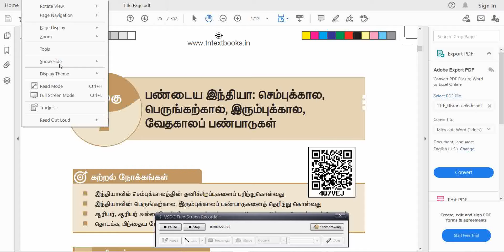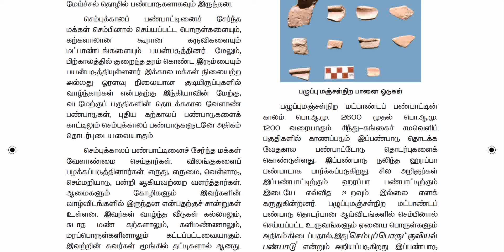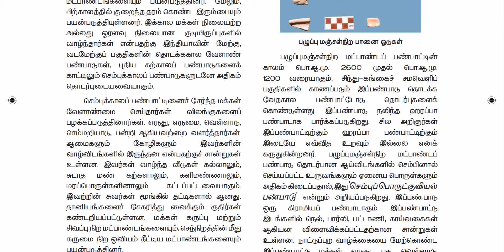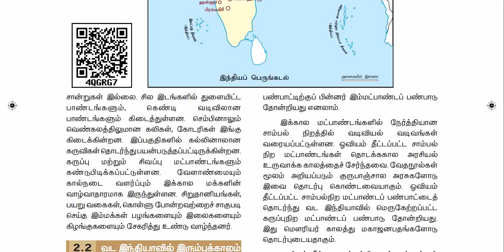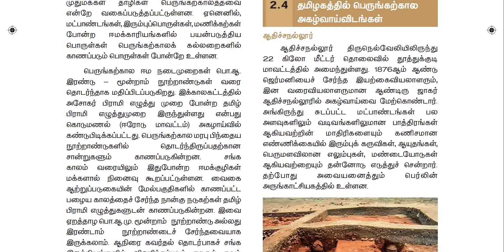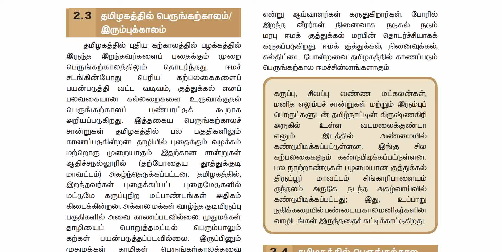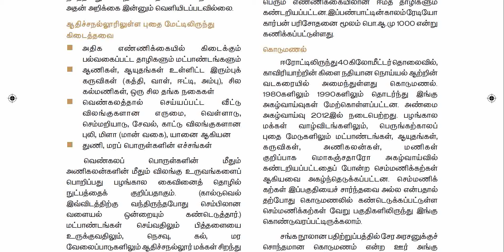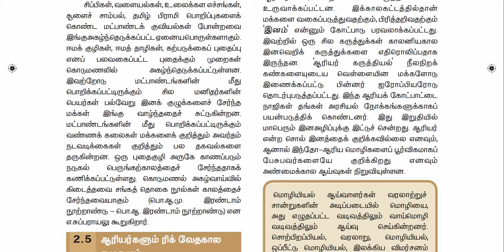TN XI HISTORY LESSON-2 Part-2|இந்தியாவில் செம்பு காலகட்ட பண்பாடுகள்|இரும்புக் காலம்|அகழ்வாய்விடங்கள்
TN XI History Lesson-2 Part-2
1) செம்புக்கால பண்பாடு

*பழுப்பு மஞ்சள்நிற பாண்டப் பண்பாடு

*தென்னிந்திய செம்பு காலப் பண்பாடுகள்

2)வட இந்தியாவில் இரும்பு காலம்

3)தமிழகத்தில் பெருங்கற்காலம்/இரும்புக் காலம்

4)தமிழகத்தில் பெருங்கற்கால அகழ்வாய்வு இடங்கள்.

*ஆதிச்சநல்லூர்

*பையம்பள்ளி

*கொடுமணல்